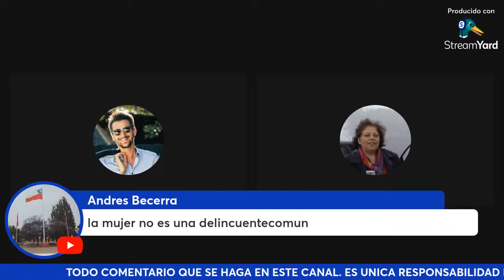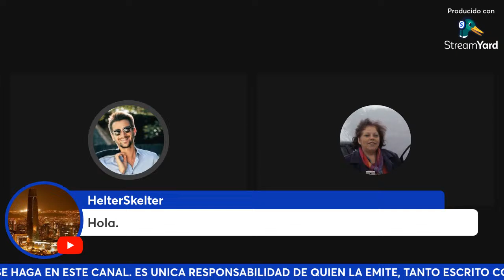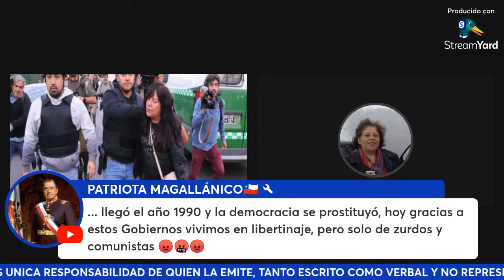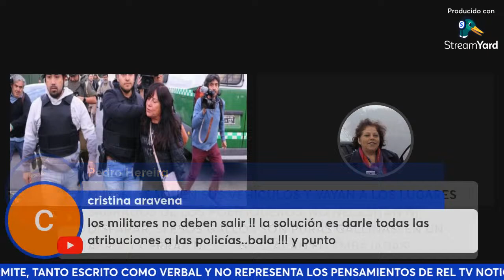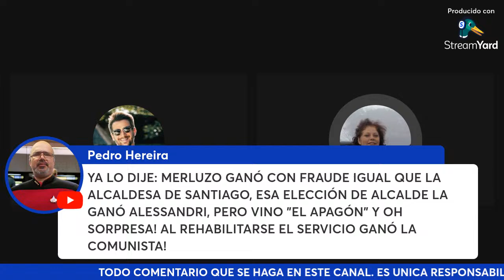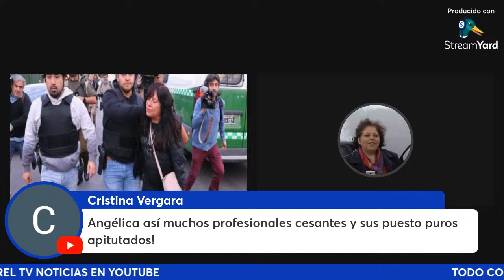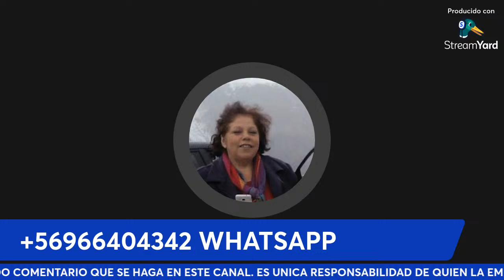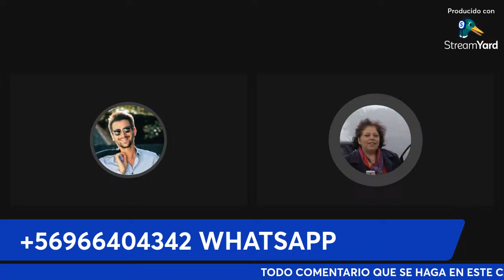CAOS EN LO VALLEDOR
CAOS EN LO VALLEDOR POR MEDIDAS DEL CARNET..